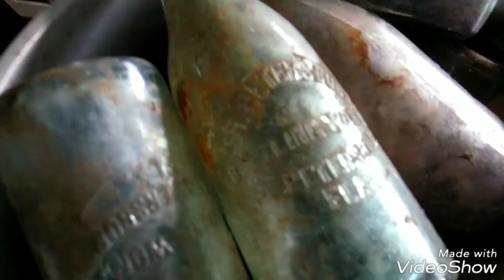Bottle digging a killer soda dump early 1900,s